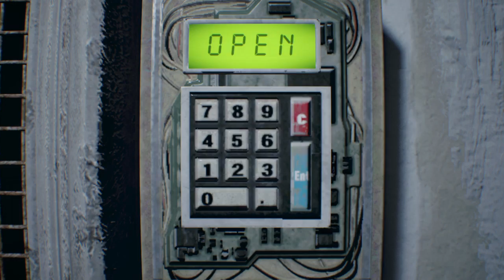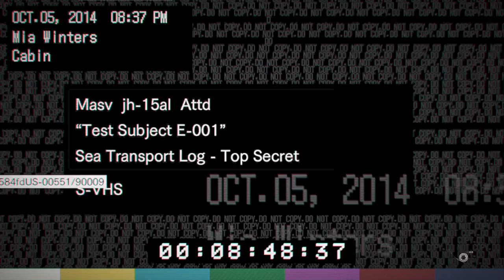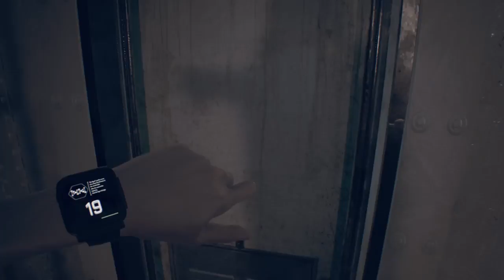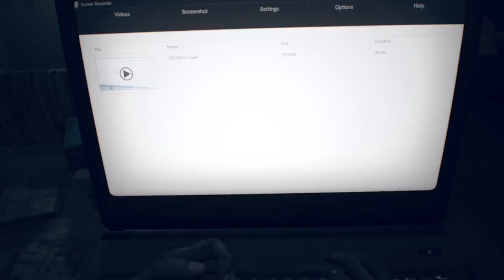Let's Play Resident Evil 7 Part 8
You can also read my reviews and news articles from Push-Start.co.uk via my Google+ as soon as they are published!

For all the latest gaming news and reviews check out Push-Start-Play